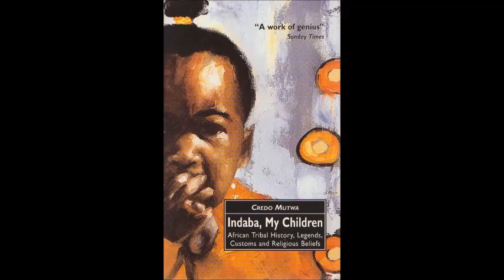Indaba My children The coming of the strange ones part 11